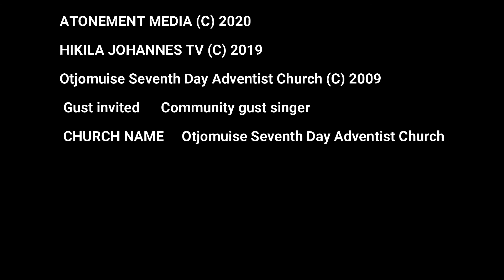OTJOMUISE SEVENTH-DAY ADVENTIST CHURCH|| MUSIC DAY EPISODE 2 SEASON 2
00:00 Introduction of the video
00:28 Divine inspiration
04:23  Tehila
07:17 Children of God
08:10 Stars of God
10:31 Church Choir